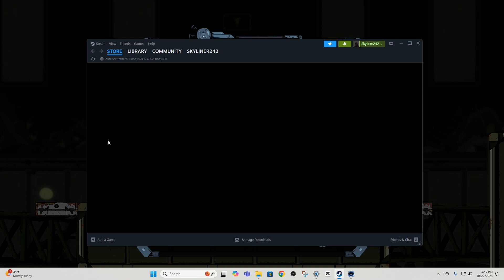BIOMORPH - Lets Play Part 19: Strong Box Code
BIOMORPH is a dark metroidvania game where you become the creatures that you kill! Solve ingenious puzzles and navigate a stunning hand-drawn world.